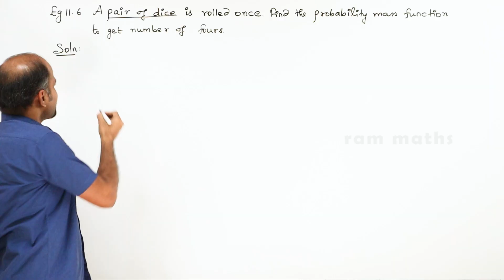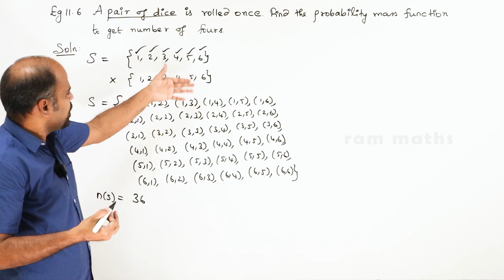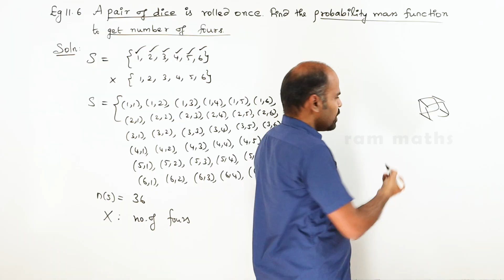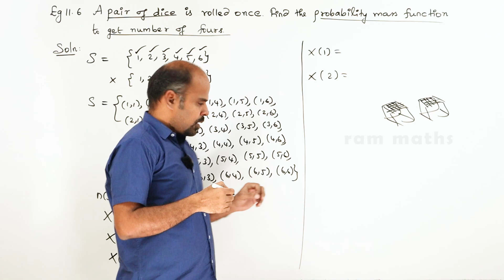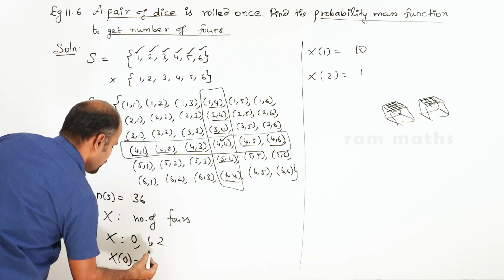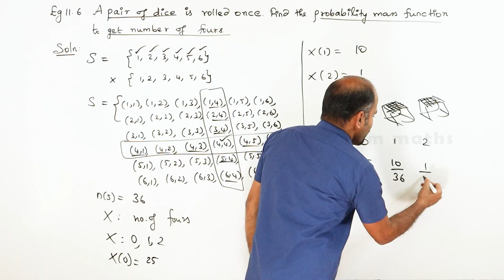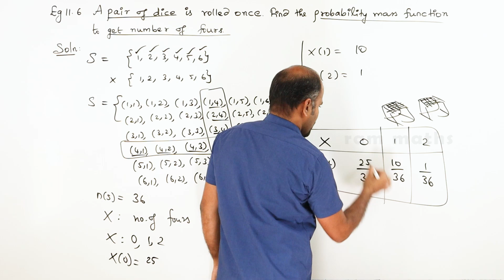12th | eg. 11.6 | Probability Distributions | Chapter 11 | State Board | ram maths